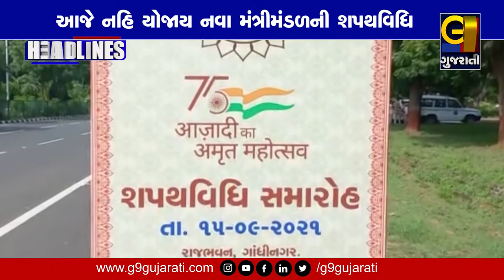NEWS ROOM LIVE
NEWSROOM LIVE